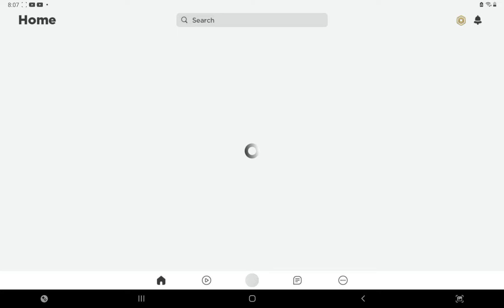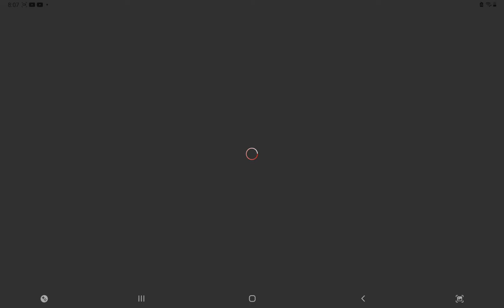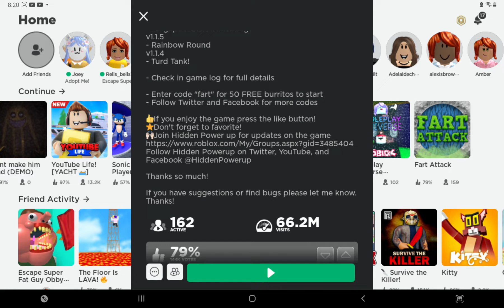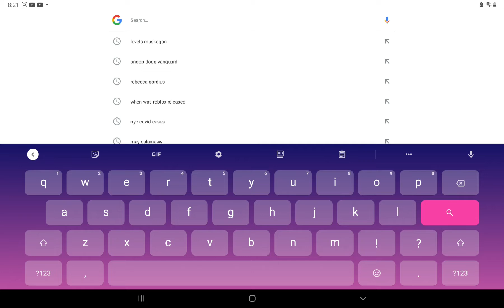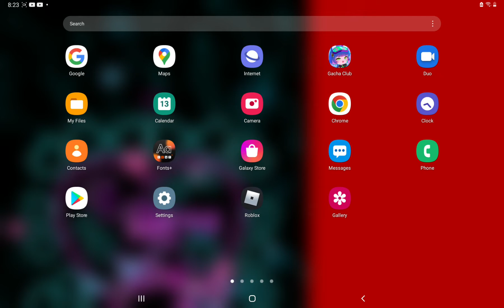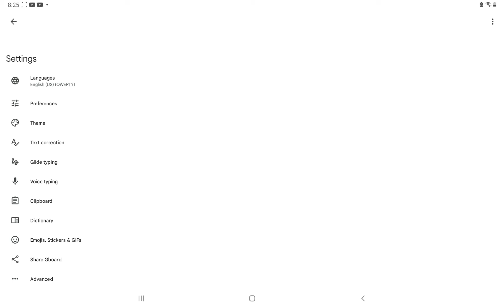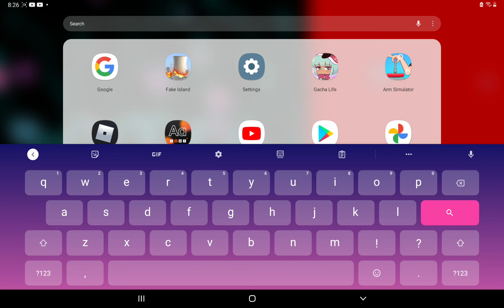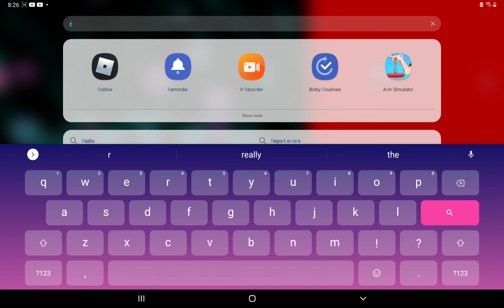playing fart attack in my bathroom to share